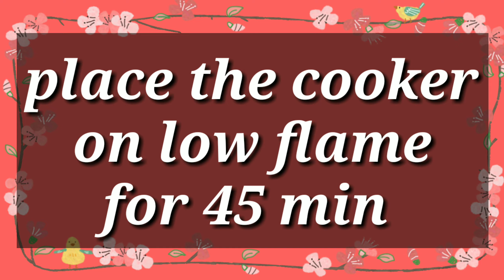Happy Choco cake/happycooking/cute shoot